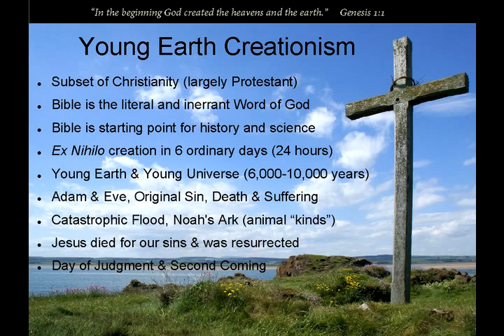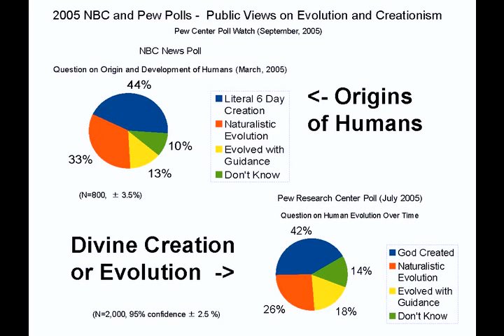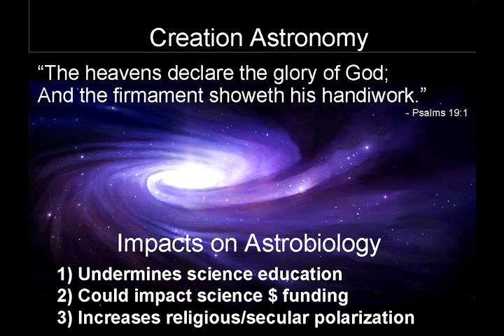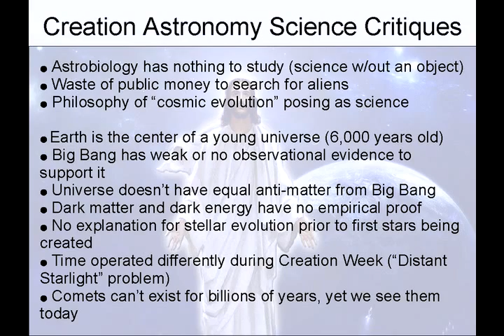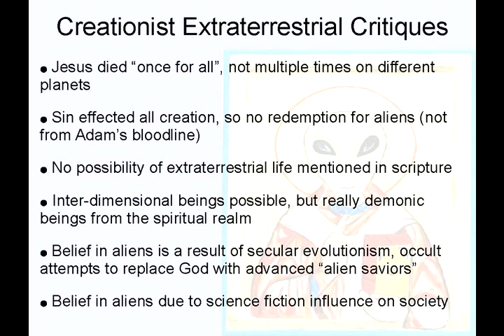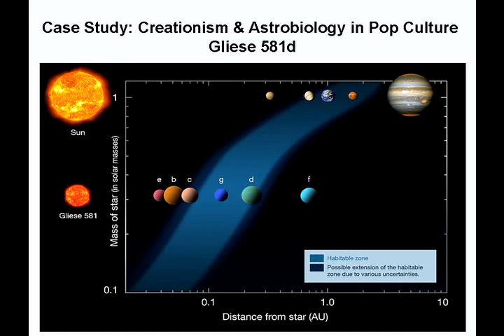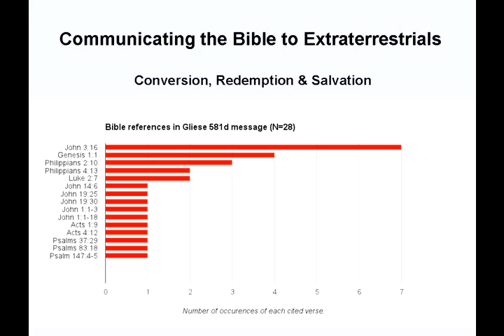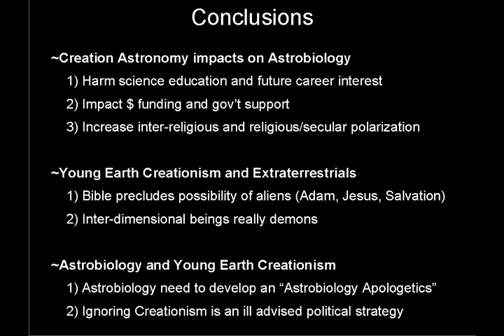What if Gliese 581d had Life? Young Earth Creationism and the Politics of Astrobiology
This is a talk I gave at the 2013 American Academy of Religion (AAR) Annual Conference in Baltimore, MD on Nov 25, 2013.